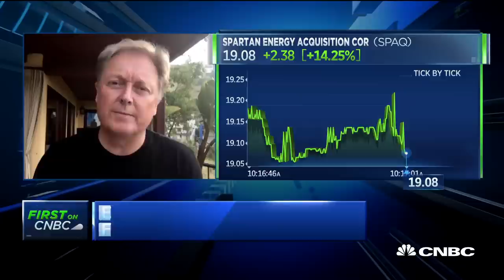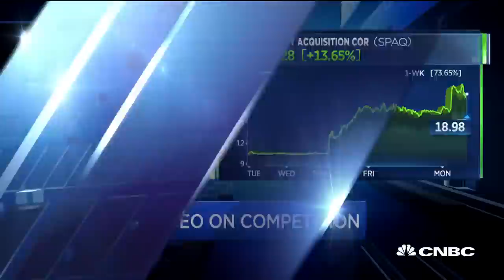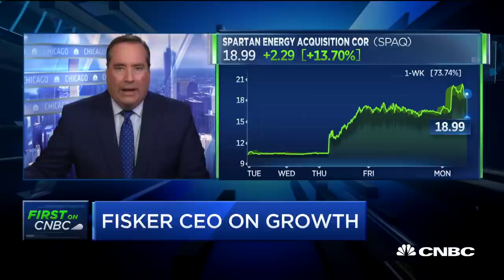Fisker CEO Henrik Fisker on the company's move to go public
Henrik Fisker, CEO electric vehicle maker Fisker, joins "Squawk on the Street" to discuss the company's plan to IPO through a SPAC with Spartan Energy.